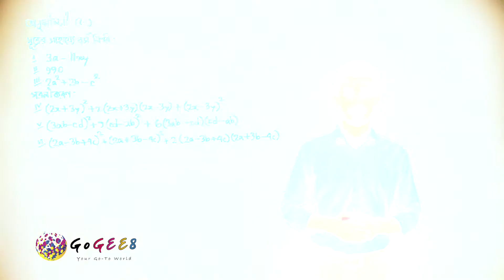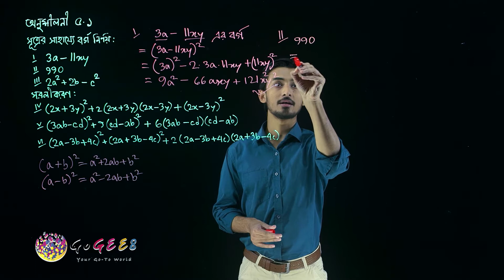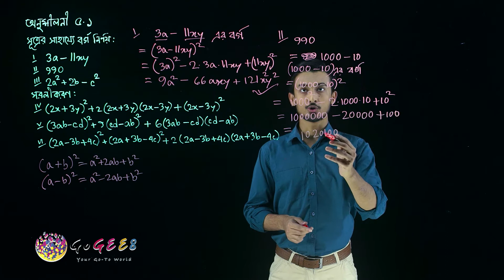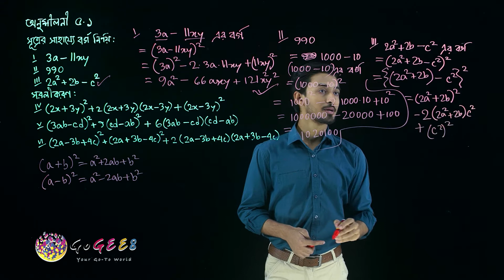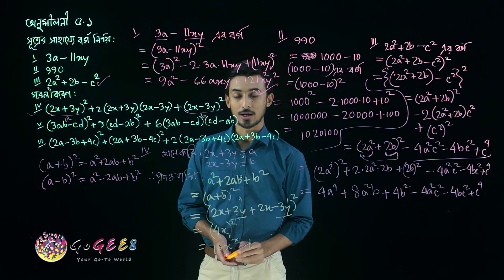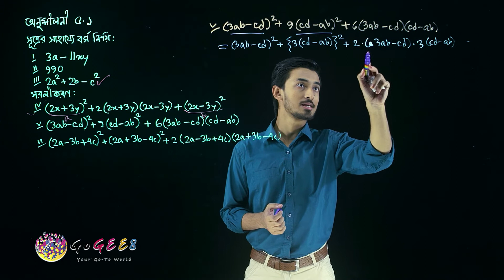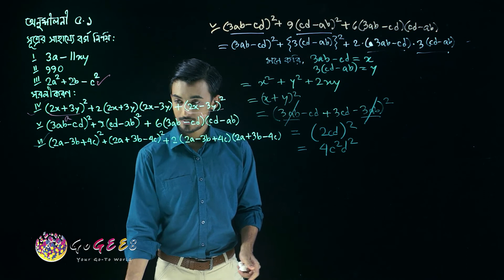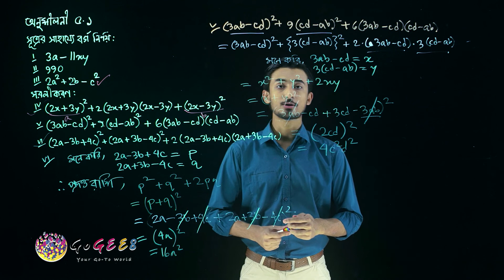সপ্তম শ্রেণী - গণিত - ৫. বীজগণিতীয় সূত্রাবলি ও প্রয়োগ (এপিসোড ২) | GoGEE8 স্কুলবাড়ি